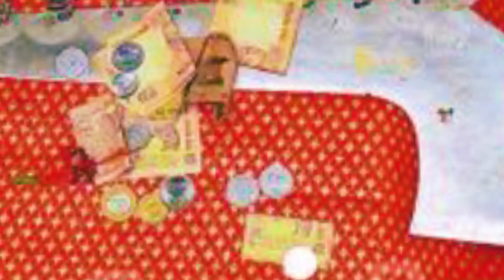ലോക പ്രസിദ്ധങ്ങളായ കേരളത്തിലെ# ക്ഷേത്ര# ഉത്സവങ്ങൾ#